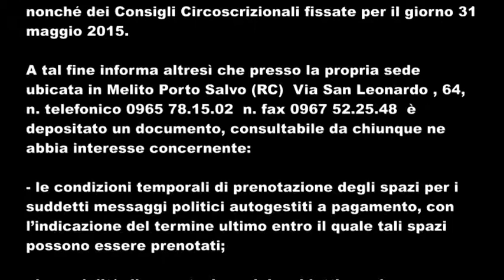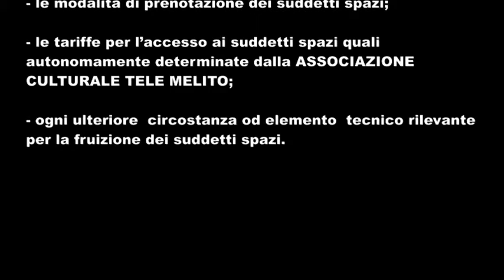SPOT ELEZIONI 2015